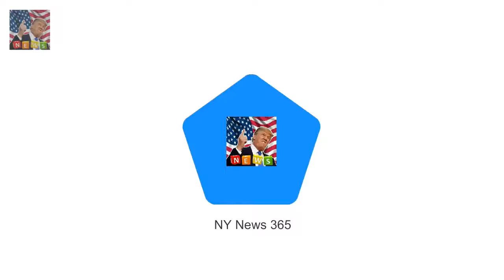Meghan Markle has become the first Playful Meghan pokes out her TONGUE in front of adoring crowds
Meghan Markle has become the first fiancée to join the Royal Family at Sandringham for Christmas She walked side-by-side with future sister-in-law Kate and performed a curtsy for The Queen Meghan stepped out in eye-catching brown beret and wrapped up warm against chilly winter temperatures The Queen arrived at the service later by car wearing an eye-popping orange jacket with a matching floral hat It was Meghan Markles biggest day - so far

The gender gap is a hot topic  Jessica Chastain teaches Jimmy Kimmel a lesson in gender swap skit :